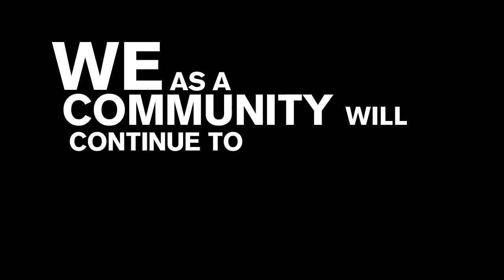Join Us!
Stonewall Community Foundation is dedicated to inspiring positive social change for New York City's LBGTQ community ... will you join us?